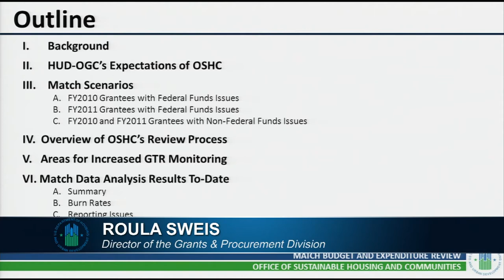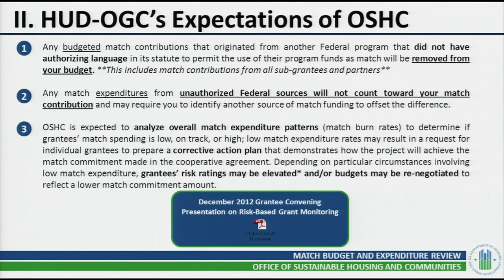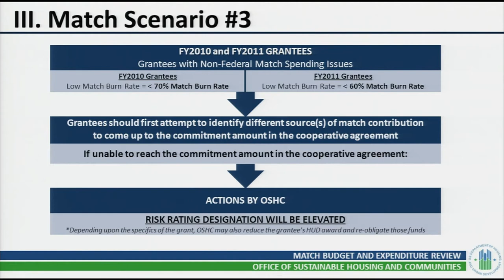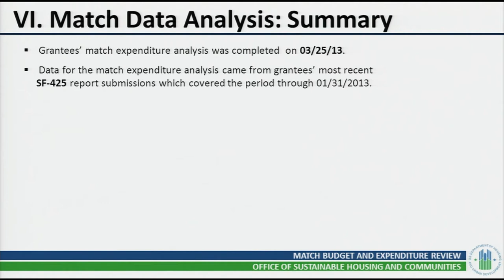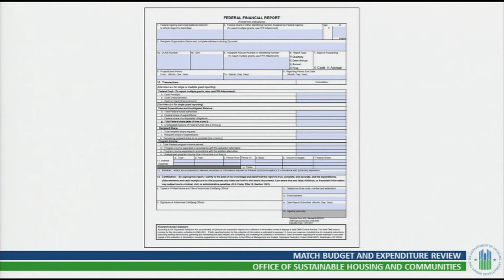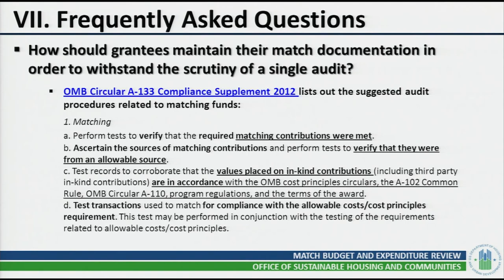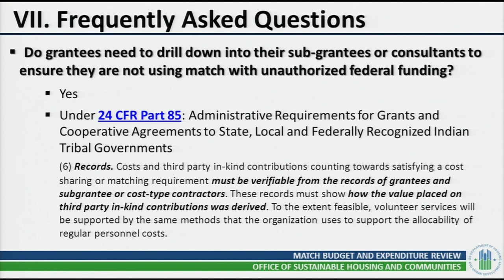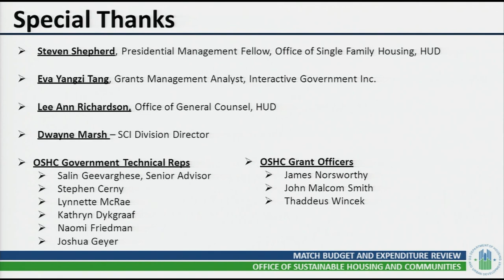Roula K. Sweis: Match/Cost Sharing Expectations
This presentation will address issues related to grantee match requirements and the expenditure of match funds.